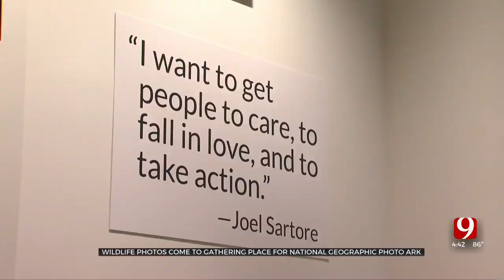David Payne Fights With His Chair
Has this ever happened to you? News 9 Chief Meteorologist David Payne tries to get control of his chair during News 9 at 4 p.m.